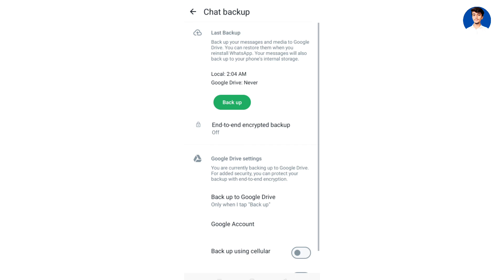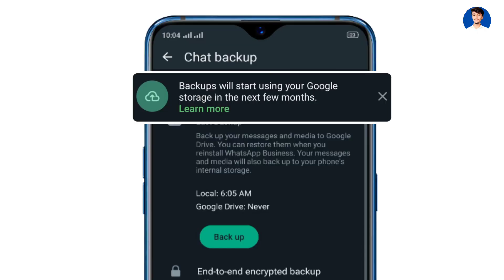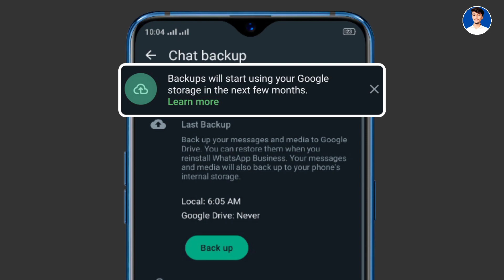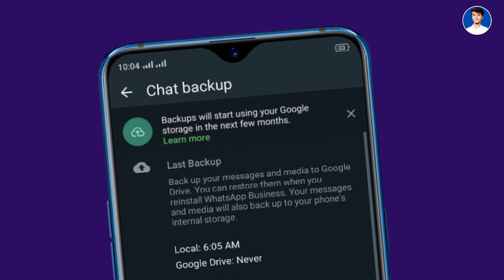WhatsApp new update || WhatsApp Backup using google storage